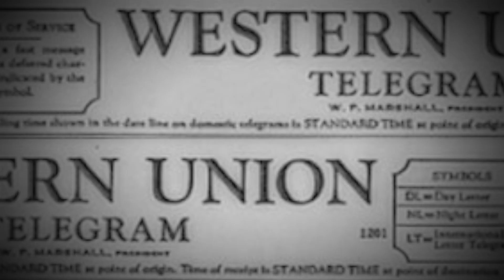MOB TV HITS - The Queen of Harlem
Mafia and organized crime programs all on one great channel. From film-noir to modern wise guys, shorts, documentaries and original programs to satisfy any fan of gangster movies and TV shows. Classic films include Beat the Devil, Angel On My Shoulder, The Big Combo, Slightly Scarlet, Suddenly, Too Late for Tears, Confessions of a Police Captain, The Italian Connection, and The Boss. TV series include the original Dragnet, Racket Squad, Lawless Years, Decoy, plus the Sopranos session roundtable series. Movie serials include Dick Tracy, The Green Hornet, and Gang Busters. Documentaries include Motown Mafia: The Story of Eddie Jackson and Courtney Brown, The Bandit Giuliano, General Mori - Italy with Its Head Held High, and Back Home Years Ago: The Real Casino. Hollywood’s biggest stars, featuring Humphrey Bogart, James Cagney, Paul Muni, George Raft, Edward G. Robinson, Frank Sinatra, Steve McQueen, Jack Nicholson, Telly Savalas, Jack Palance, Richard Conte, Henry Silva, Martin Balsam, and Charles Bronson. Stream MOB TV now for free via Plex and Rewarded TV (US), and NetgemTV (UK).